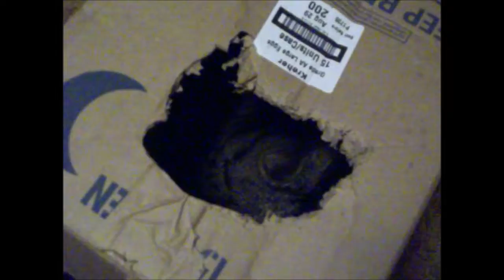My Baby Boy "Gravity"